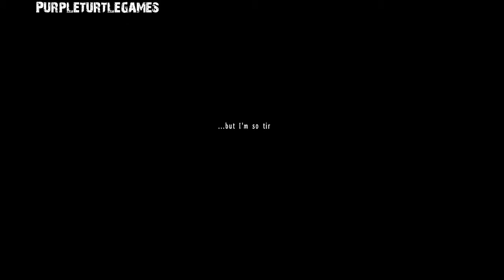Trails in the Sky the 3rd - Part 17 - Chocolate Cravings (Let's Play)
Now that Creepy Grancel is finally over, we get to move on and see what new horrors await us in this mystical world of Phastasma.

If you like what you see, feel free to drop a sub to keep up with my future Let's Plays.